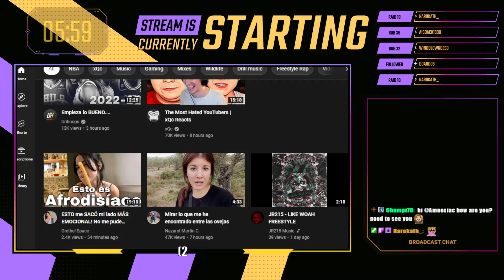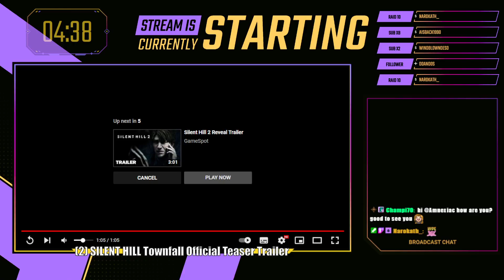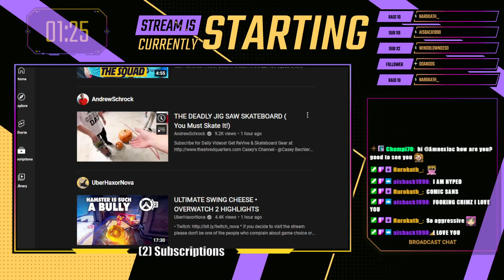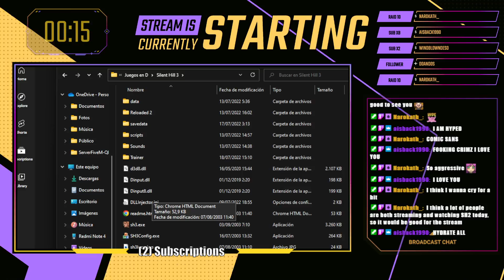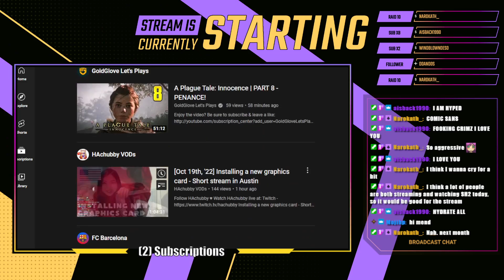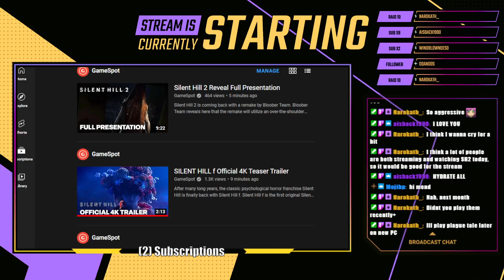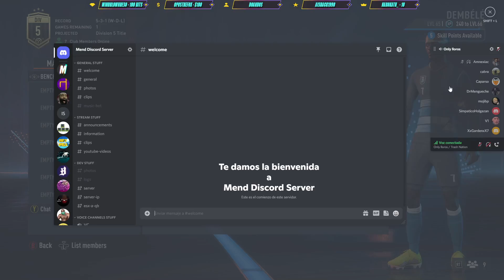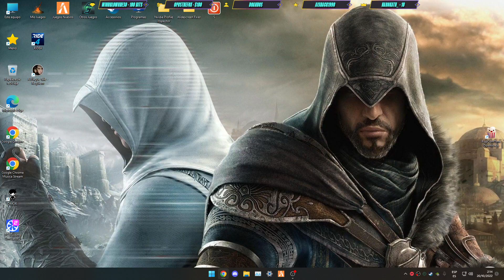HELLOW RAIDERS!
Date: 19/10/2022